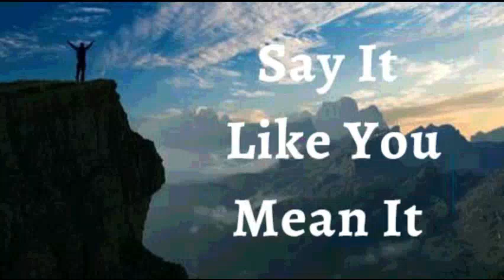19th February 2024 Say it Like you Mean it (Audio in Hindi)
मैं घोषणा करता हूं
 कि मैं विशेष, असाधारण और अलौकिक हूं।
मैं घोषणा करता हूँ कि मेरे जीवन पर सुख का अभिषेक है। ईश्वर सदा मेरे सामने है, उसने टेढ़े-मेढ़े स्थानों को सीधा किया है। उसका जूआ आसान है और उसका बोझ हल्का है। मैं संघर्ष नहीं करता। जो  पहले मुश्किल हुआ करता था वह अब मुश्किल नहीं है। मेरे जीवन पर ईश्वर की कृपा और आशीर्वाद ने बोझ को हल्का किया और दबाव को दूर किया।
मैं अपनी सारी चिंता एक बार और हमेशा के लिए उसको समर्पित करता हूं, क्योंकि वह मेरी देखभाल  चोकसी और प्यार से करता  है। यह मेरी घोषणा है।

सारी स्तुति प्रभु परमेश्वर की हो! मैं अपने स्वास्थ्य और मुझसे संबंधित सभी चीजों को दुरुस्त करने के लिए ईश्वर को धन्यवाद देता हूं। मैं मुक्ति या चंगाई की तलाश नहीं करता, क्योंकि प्रभु ने मुझे मृत्यु से बचाया है और मुझे अपने दिव्य जीवन का आशीर्वाद दिया है। ईश्वर की स्तुति !

मैं मजबूत हूँ (एफेसियों 1:6)
 मैं स्वस्थ हूं (1 पेत्रुस 2:24)
मैं धन्य हूँ (इफेसियों  1:3)
मैं धनी हूं (2 कोरिंथियो 8:9)
मैं शक्तिशाली हूँ (इसायाह 40:29)
मैं अभिषिक्त हूँ (1योहन 2:20)
मैं स्वंतंत्र हूं (योहन 8:36)
मैं ईश्वर का प्रिय हूँ (मार्कुस 1:11)
मैं एक अनमोल बीज हूँ (लूकस 8:15)
और बुढ़ापे में भी मैं ताजा और फलता-फूलता रहूंगा (स्त्रोत्र 92:14)

✝️🙎🏻‍♂️ ♂️ मेरा पुरुष प्रजनन तंत्र पर्याप्त मात्रा में और अच्छी गतिशीलता वाले शुक्राणुओं का उत्पादन और जमा कर रहा है
✝️🙍🏻‍♀️ ♀️ मेरा महिला प्रजनन तंत्र समय पर अंडे की कोशिकाओं का उत्पादन कर रहा है, जन्म तक भ्रूण की रक्षा और पोषण कर रहा है

शालोम